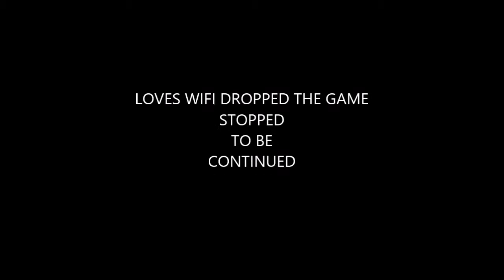Roblox BasketBall SUBSCRIBER Specail